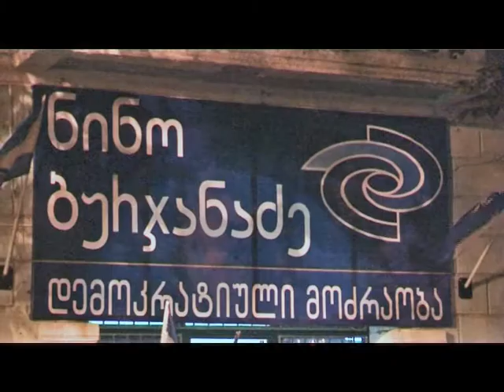nino burjanadze 18 08 2013 (rustavis shtabis gaxsna)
შეხვედრების დასრულების შემდეგ პრეზიდენტობნის კანდიდატმა ნინო ბურჯანაძემ ქალაქ რუსთავში  კოსტავას 10 ნომერში გახსნა საკუთარი საარჩევნო შტაბი. შტაბთან მას რუსთავის მაცხოვრებლები, „დემოკრატიული მოძრაობის" რუსთავის ორგანიზაციისა და შტაბის წევრები ელოდებოდნენ.